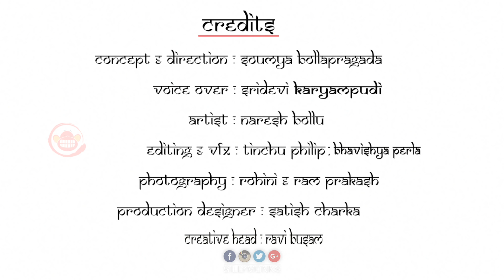Kids Stories: The King And The Foolish Monkey | Story Time | Moral Stories For Kids In English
Google+ ► Sillykids

If you like to our video Please  give a comment and like.